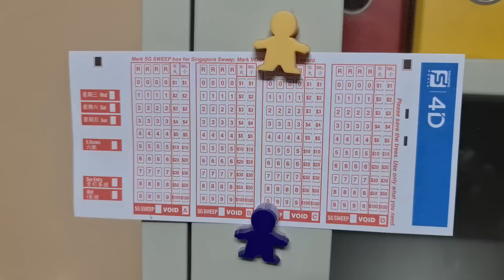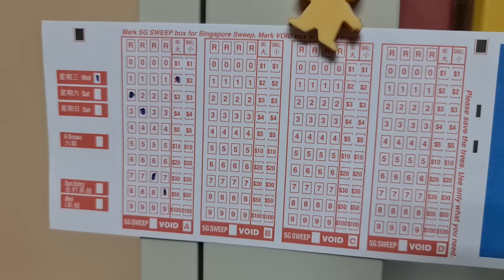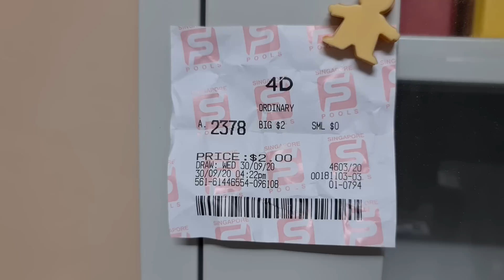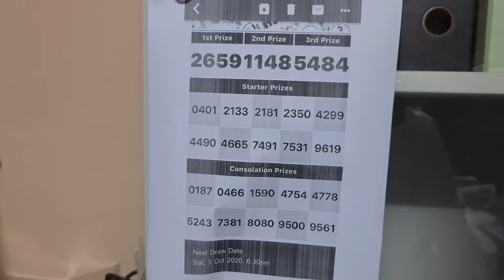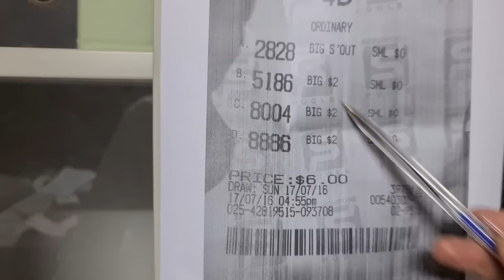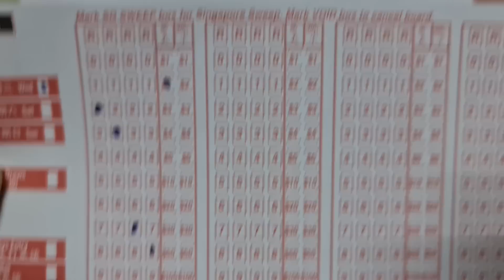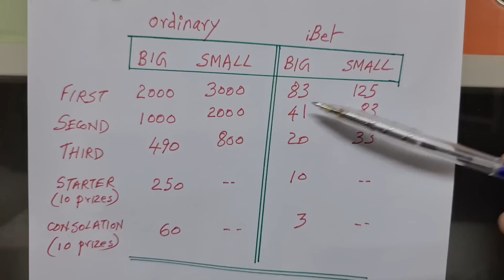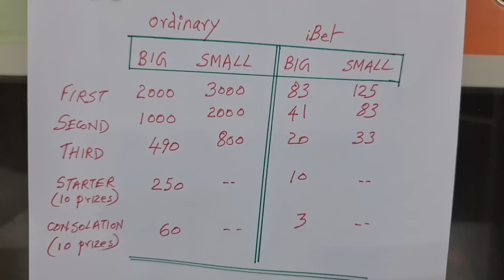4D Lottery in Singapore. How to play?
Singapore govt conducts 4D lottery every week three times on Wednesday, Saturday and Sunday. Just think of a 4 digit number and place a bet of $1. If you win you will get S$ 2,000 as first prize. Second prize is $1,000 and third prize is $490. There are 10 starter prizes of $250 each snd 10 condolstion prizes of S$60 each. You can multiply the prize money by how many dollars you place the bet for.